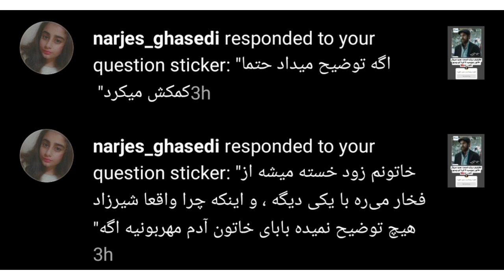بررسی قسمت پانزدهم سریال خاتون با بازی اشکان خطیبی ، نگار جواهریان ، مهران مدیری و .../ قسمت ۱۵خاتون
shirzad film
شما چه حدسی میزنید؟